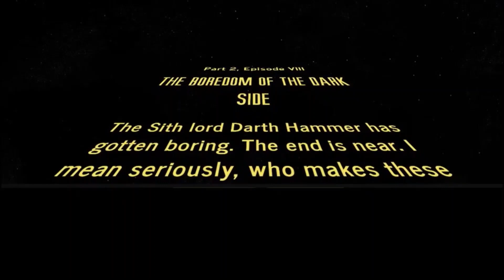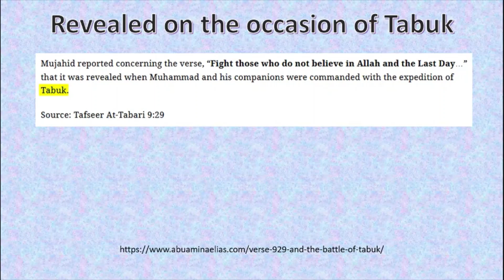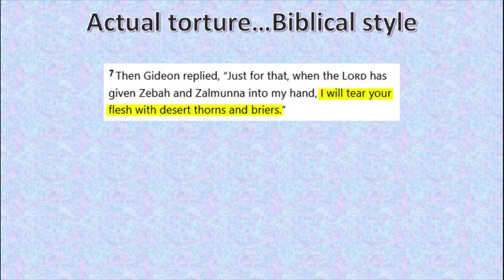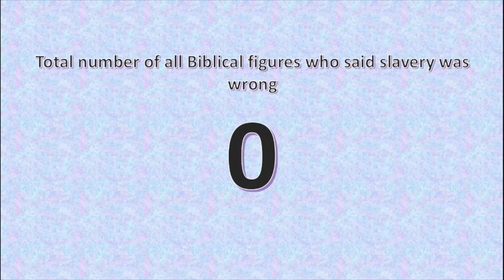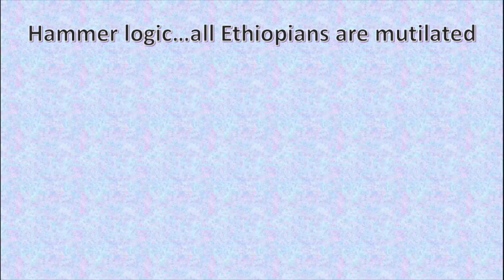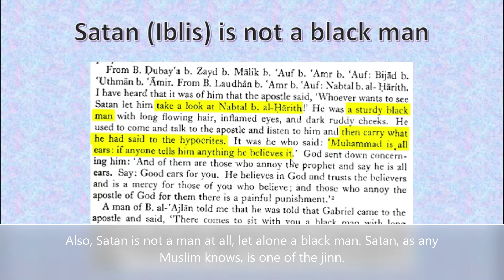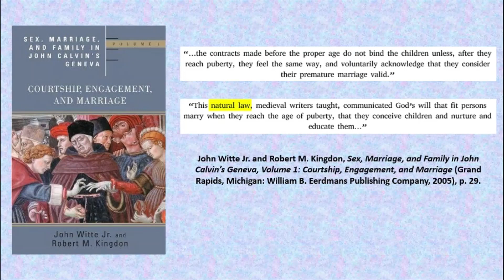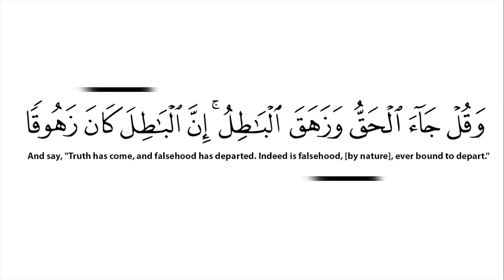The Boredom of the Dark Side | Muhammad vs Jesus | Episode VIII | Part 2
Runtime: 20:05

Padawans, I am bored with Darth Hammer. This video will provide refutations of some of the remaining claims against Prophet Muhammad (pbuh) that Darth Hammer made in his video "Muhammad vs Jesus". The remaining claims will be refuted in the next video, which will close out the series. Darth Hammer and the Dark Side are finished. I need to move on to bigger and better things, inshaAllah.

This video will cover the following topics: Surah 9:29, the alleged "torture" of Kinana, slavery, the hadith allegedly calling Ethiopians "raisin-heads", the narration that Satan is a "black man", the marriage of Muhammad (pbuh) and Aisha (ra), and the other marriages of the Prophet.